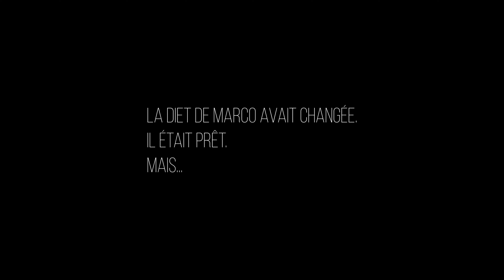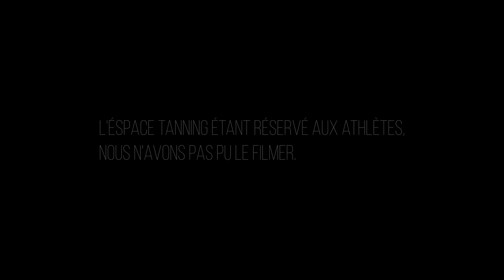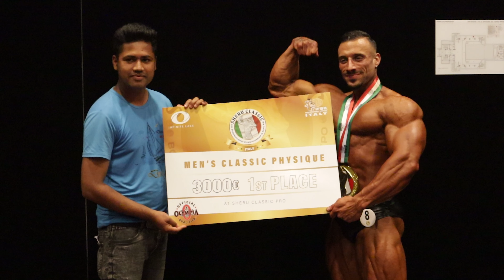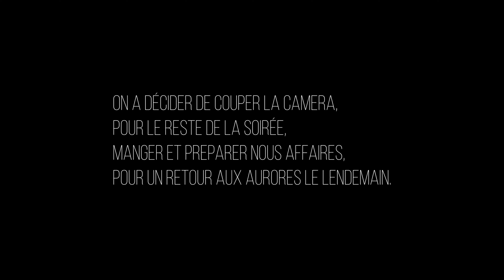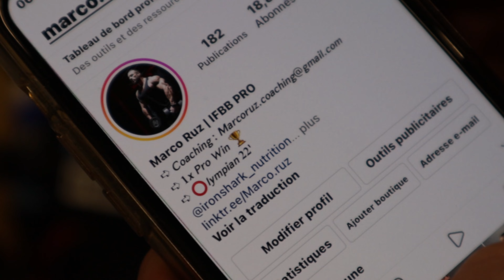SHERU CLASSIC EP2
MARCO10 pour bénéficier de -10%